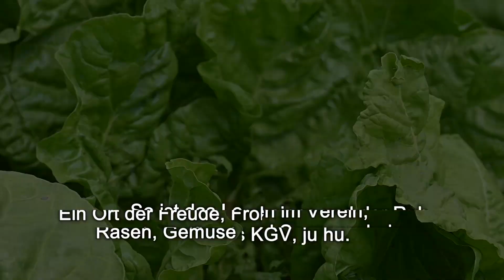Gartenparadies🎶🌻Der Rasen wächst!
Der Rasen wächst ganz ungehemmt.
Ich hab den Rasenschnitt verpennt.

Taucht ein in die atemberaubende Schönheit Sachsens mit unseren exklusiven Wandervideos! Erlebt  die majestätischen Gipfel des Erzgebirges, die sich über grüne Täler erheben, und lasst euch von den geheimnisvollen Wäldern des Nationalparks Sächsische Schweiz verzaubern. Unsere Videos nehmen euch mit auf eine unvergessliche Reise durch malerische Dörfer, entlang kristallklarer Bäche und vorbei an historischen Burgen und Schlössern.

Taucht ein in die reiche Kultur und Geschichte Sachsens, während wir die Spuren der Vergangenheit entdecken.
Ob erfahrener Wanderer oder Neuling in der Natur, unsere Video bieten inspirierende Einblicke und praktische Tipps für eure nächste Abenteuerreise durch Sachsen.

Entdeckt die Schönheit Sachsens und lasst euch von unseren Wandervideos für Sachsen zu neuen Horizonten führen. Startet jetzt eure Reise und erlebt die Faszination der sächsischen Natur hautnah!

Glückauf & Glück zu!